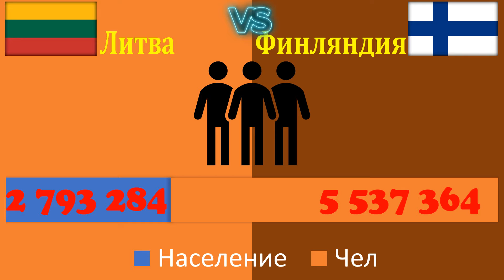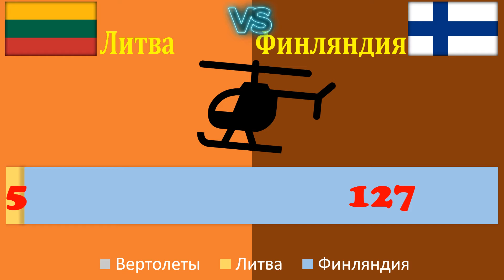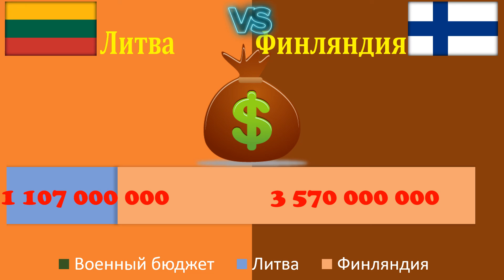Литва VS Финляндия/ Сравнение Армии и Вооруженные силы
НАСЕЛЕНИЕ: 0:00:20
Количество Военнослужащих   0:00:30
Годные к военной службе 0:00:40
Самолёты  0:00:50
Военные самолёты  0:01:05
Истребители  0:01:15
Грузовые самолеты  0:01:20
ВЕРТОЛЁТЫ  0:01:25
ТАНКИ   0:02:00
Бронетранспортеры 0:02:00
Самоходная артилерия 0:02:10
Буксируемая АРТИЛЕРИЯ 0:02:15
ВМФ 0:02:25
Фрегат 0:02:30
Военный бюджет    0:02:40
Данное сравнительное видео вооруженных сил и армии Литвы и Финляндии на 2020 год в виде инфографики.